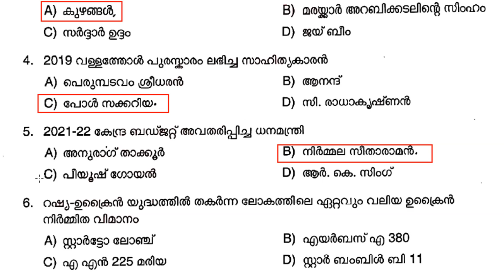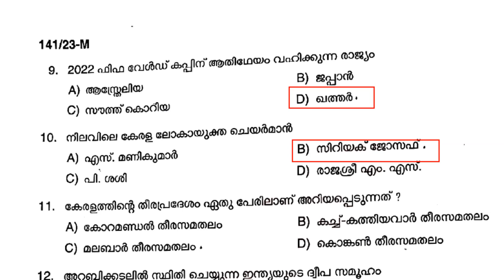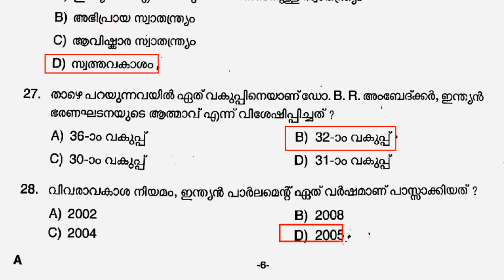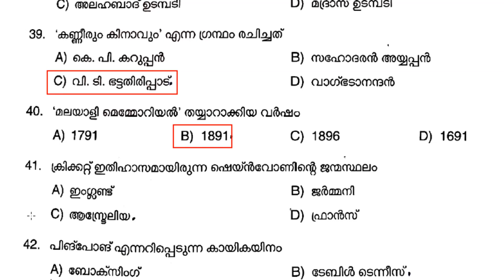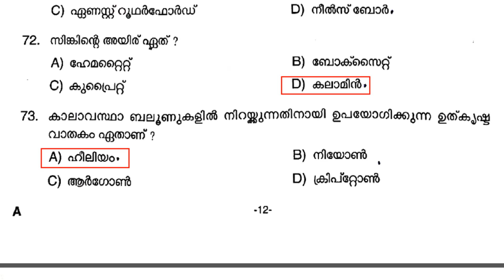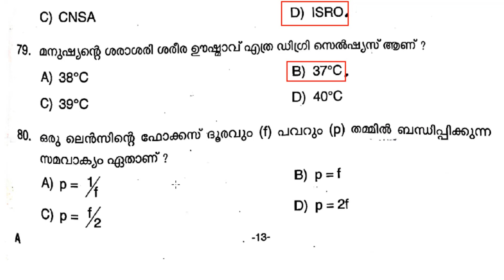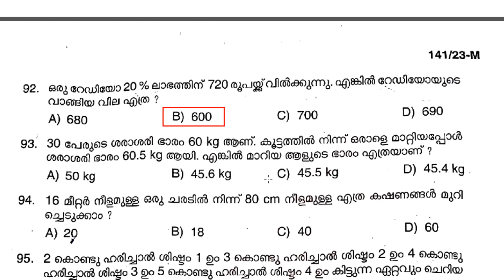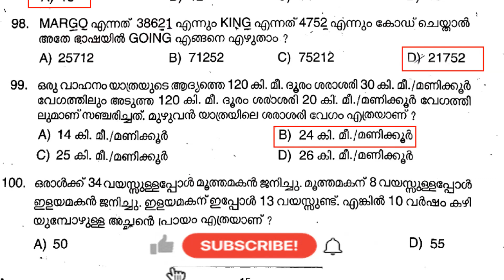University LGS Preliminary Exam Stage 1 Answer Key 05-08-2023 | 141/2023 | Last Grade Servant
Kerala PSC University LGS Answer Key 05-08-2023 | 141/2023